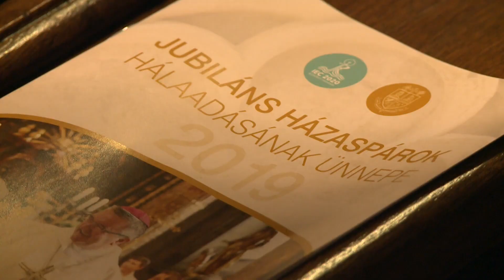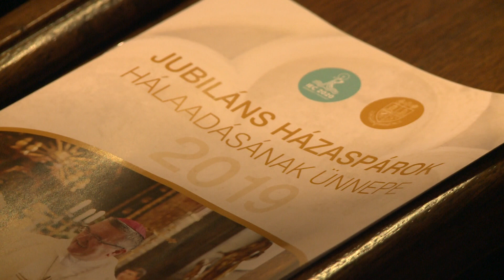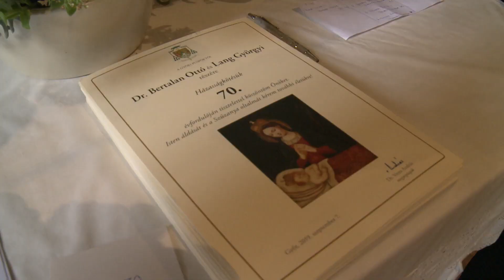Jubiláns házaspárok adtak hálát a Győri Egyházmegye szívében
Szeptember 7-én főpásztori szentmise keretében a Győri Egyházmegye közel 290 jubiláns házaspárja adott hálát szentségi házasságkötésük kerek évfordulója alkalmából a győri Nagyboldogasszony-székesegyházban. Veres András győri megyéspüspök meghívására a családokkal ünnepelt Michael August Blume SVD érsek, Magyarország apostoli nunciusa. A legidősebbek hetven, a legfiatalabbak öt együtt töltött évért mondtak köszönetet az Úristennek és egymásnak.

Molnár G. Tamás videofelvétele az esemény legemlékezetesebb pillanatairól.